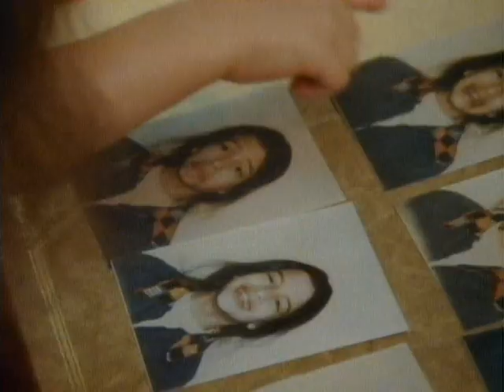NOVA S13E04 Lifes First Feelings (1986)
NOVA explores the incredibly complex emotional development of infants and examines the current theory that early childhood psychological intervention can head off emotional problems later in life